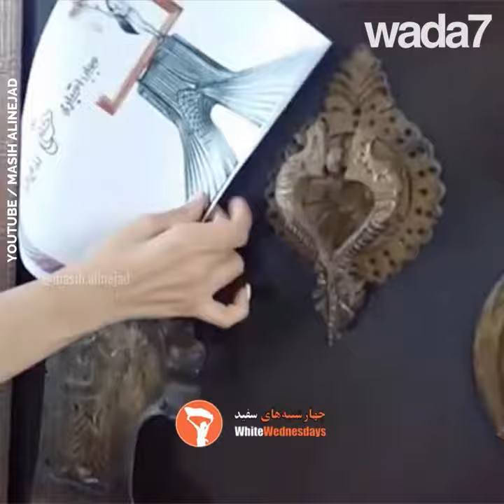Une iranienne défie le pouvoir !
Une femme seule, sur un pont, crie sa colère... Les iraniennes, symbole des manifestations ?